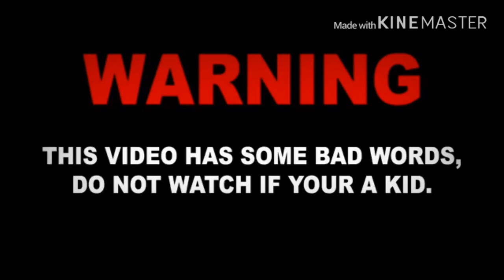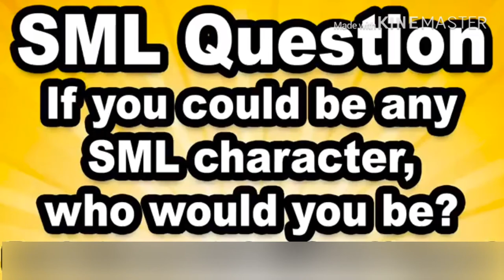SML Movie: The Life Of Brooklyn Guy! REACTION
my linke to the razer website. anyway purchases made through here, i will get a cut of it. This video was kinda boring it was mostly how Brooklyn tea guy does his jobs.